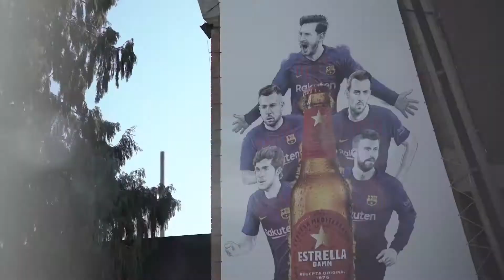Relatos de Vidal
Arturo Vidal conversa en Barcelona con destacados futbolistas acerca de la copa américa Brasil 2018.
Programa realizado para Directv Sports Latam